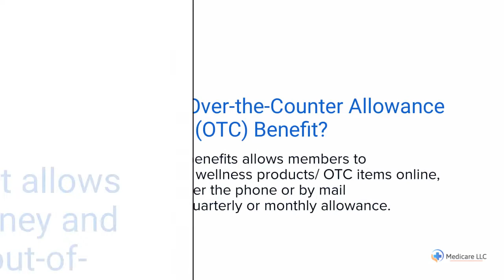Sparrow Advantage Medicare | OTC | Over the Counter | Login | Catalog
to View or access the FREE GUIDE on how & where to go to manage (login / register / enroll) your Sparrow Advantage OTC / Over The Counter Online Account website. Phone Number & Catalog will also be provided.

The above video is a short summary of what OTC Items Are Covered by Sparrow Advantage:

Manage Your Sparrow Advantage OTC / Over The Counter Online Account.